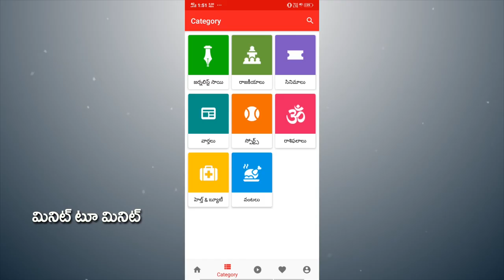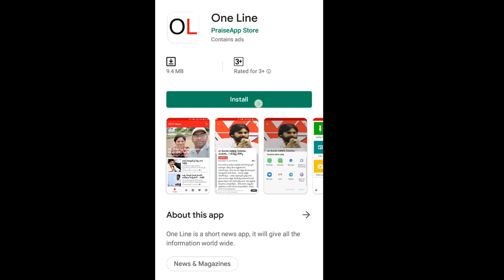Pawan kalyan join hands with Bjp | పవన్ కు బీజేపీ లో కీలక పదవి..? | PDTV News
పవన్ కు బీజేపీ లో కీలక పదవి..?